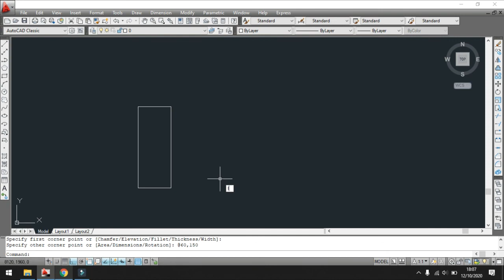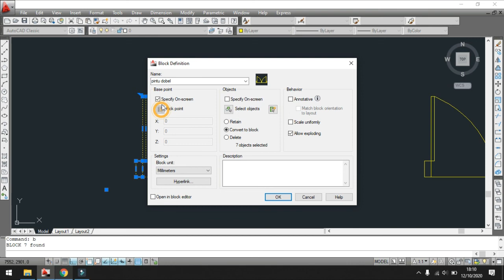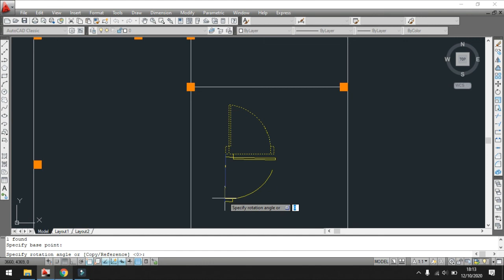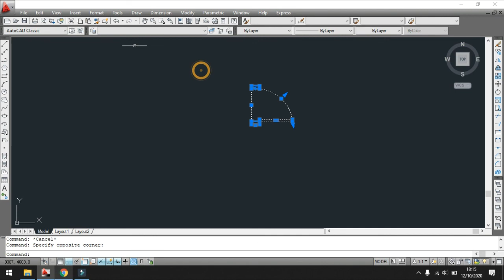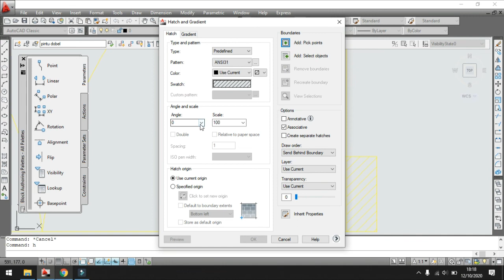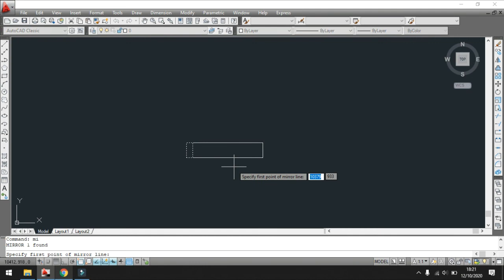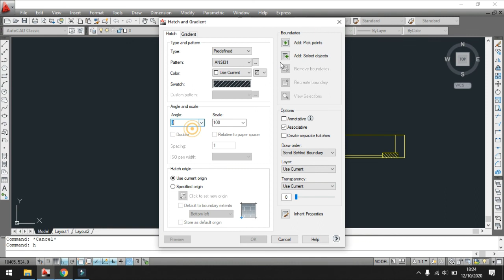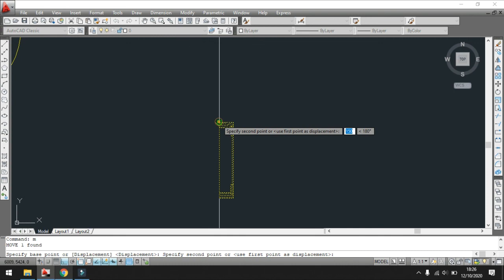SESI 2 MENGGAMBAR PINTU DAN JENDELA DENGAN AUTOCAD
Sesi 2 akan berisi mengenai pembuatan pintu dan jendela pada menggambar denah di AutoCAD.
Tersedia pula buku "7 Hari Mahir AutoCAD bagi Pemula" dan disertai pembimbingan sampai mahir.

Bagi yang tertarik dengan Ebook "7 Hari Mahir AutoCAD bagi Pemula",
💡klik tautan di bawah ini
💡Potongan 25% untuk Pembelian Ebook pada lynk.id, masukkan kode "AUTO01"

Silakan menyimak.